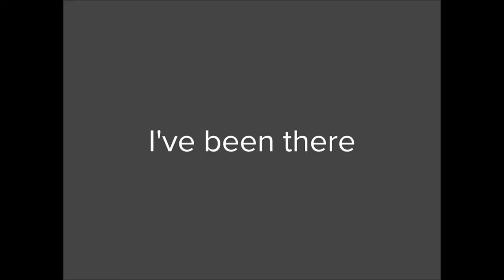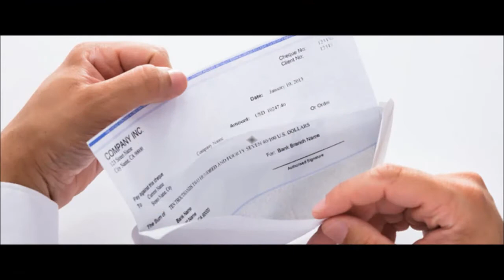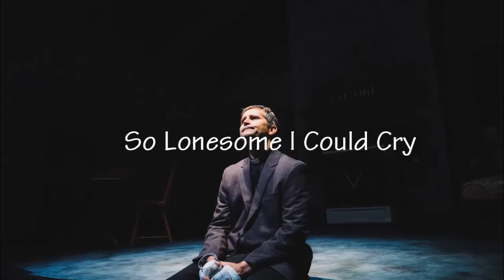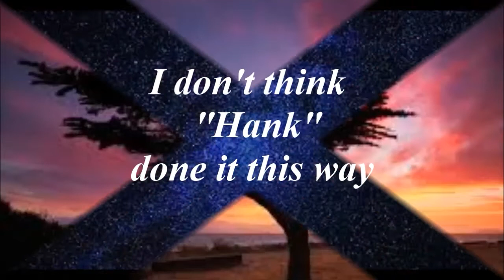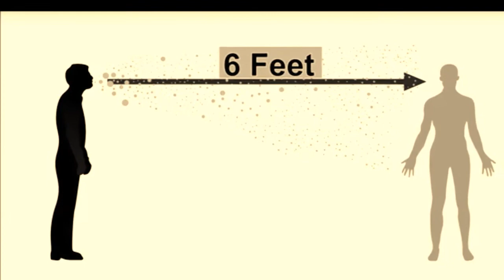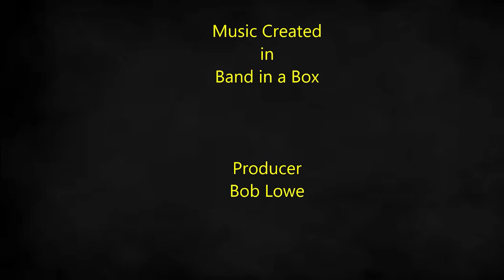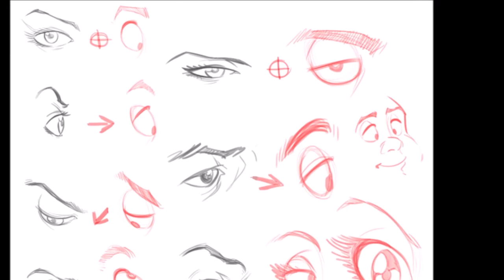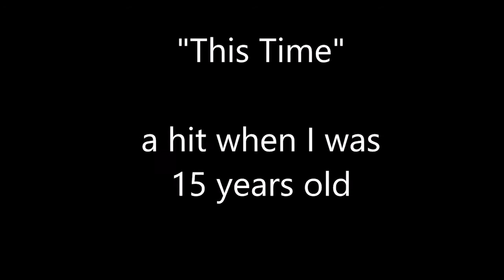Bob's Music Time (01/04/21)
This special episode of Bob's Music Time features numerous music videos produced and recorded by the talented Bob Lowe.